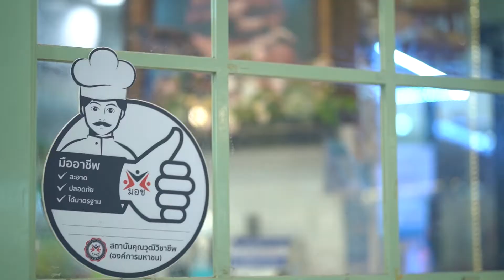Street Food มืออาชีพ "เจ๊นิด..ทุเรียนระยอง"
คลายล็อกปุ๊ป..พาไปทัวร์ตลาด อตก.ปั๊บ
คอทุเรียน…ต้องห้ามพลาด!!
พบกับเจ้นิด…มืออาชีพในการคัดเลือกทุเรียน สร้างรายได้เป็นกอบเป็นกำ เจ้นิดมีวิธีคัดเลือกทุเรียนอย่างไร ไปติดตามใน..ที่นี่มืออาชีพ